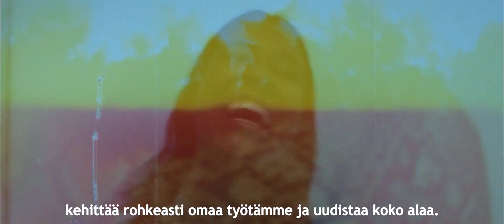Veho Oy Ab – Strategia 2019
Veho. Liikuttaa kestävästi.